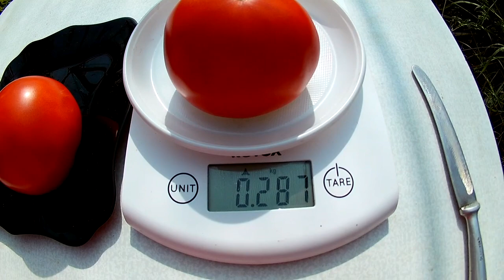Томат Бычий лоб